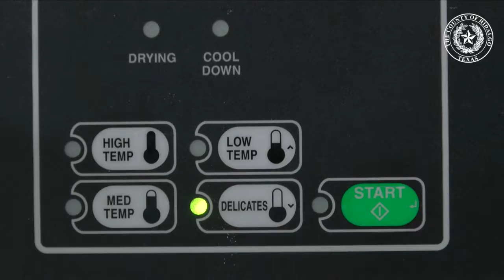Como lavar la ropa durante el brote del COVID-19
Es importante tomar medidas de higiene especialmente cuando tenemos en nuestras casas a alguien ya contagiado con este virus.

En este video le presentamos algunas sencillas recomendaciones para el lavado de ropa de un paciente que está enfermo con COVID-19 y vive con nosotros en casa.